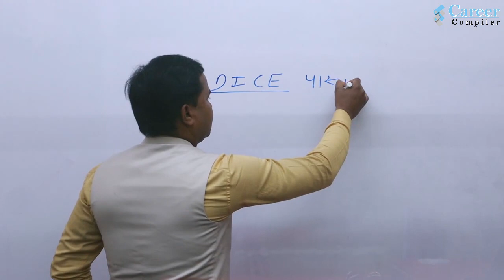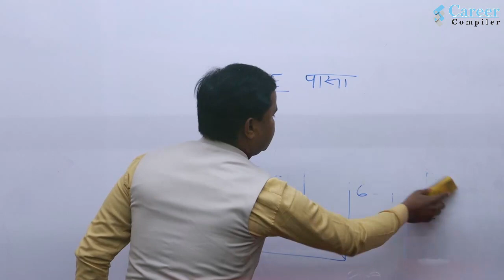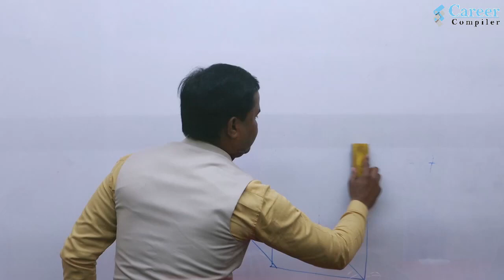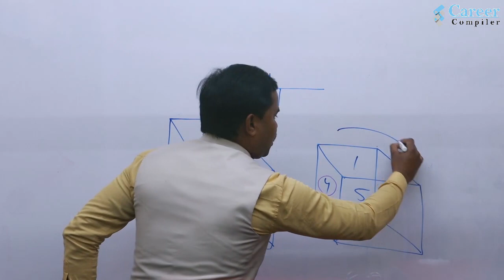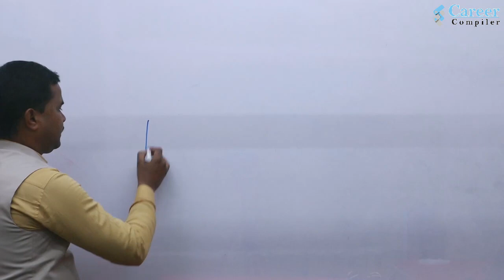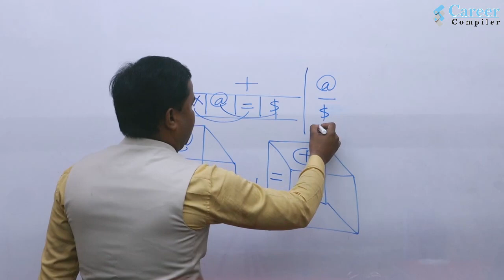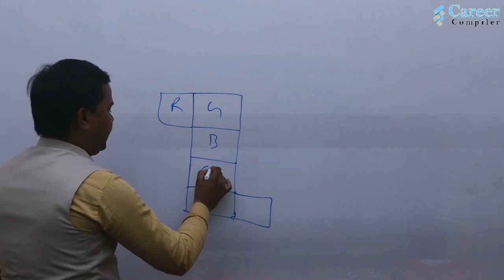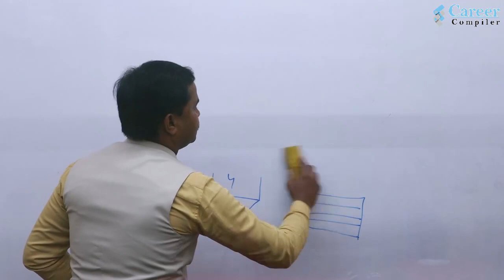DICE By Khajan Singh || CSAT